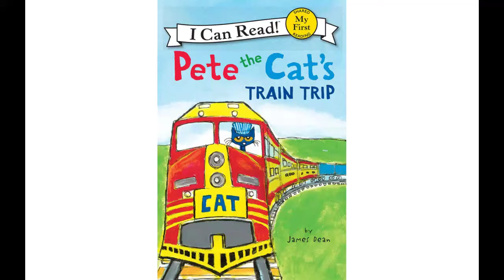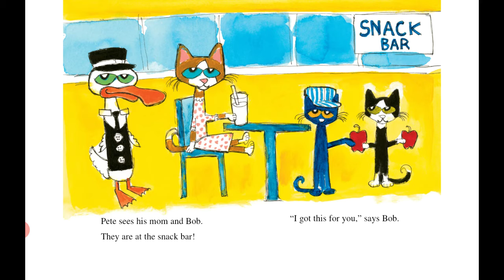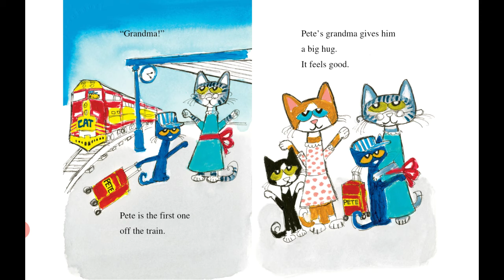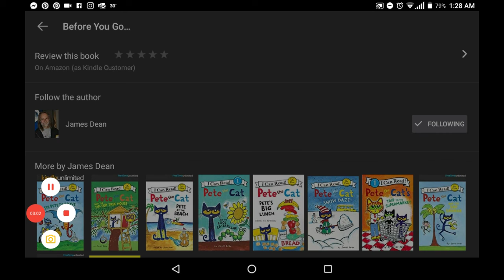Read Out loud: Pete the Cat's Training Trip by James Dean